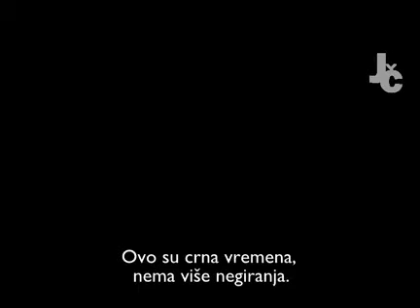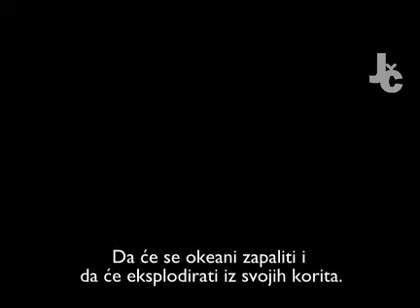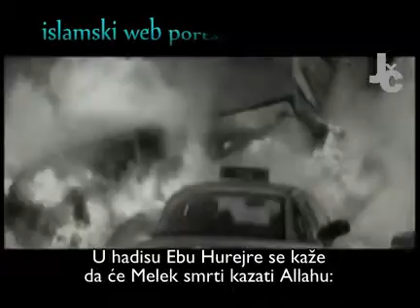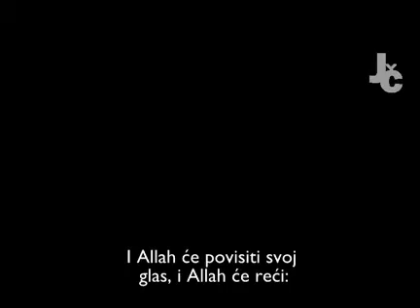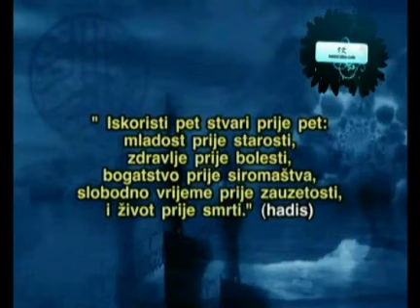Smak svijeta - kijametski dan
SubhanaAllaha odličan video na temu smaka svijeta. Podsjetimo se kakvo će stanje biti pred kraj ovog dunjaluka. Uzmimo pouku...
Sudnji dan, smak svijeta, kijametski dan, propast svijeta, nestanak svijeta